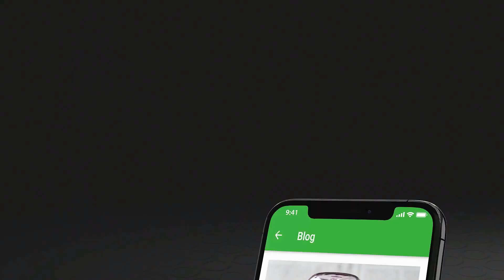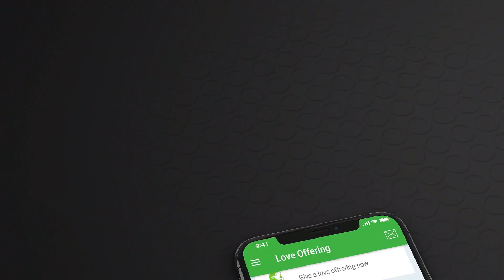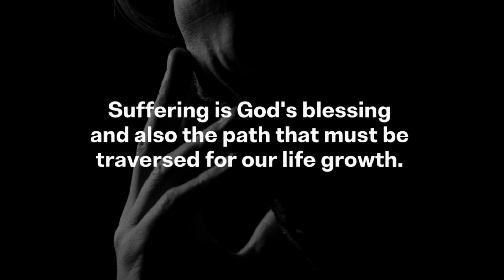The Holy Spirit Series - Part 2 - Evans Francis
Biblical Courtship
Choose wisely

Download Evans Francis app available at Google play store and App.